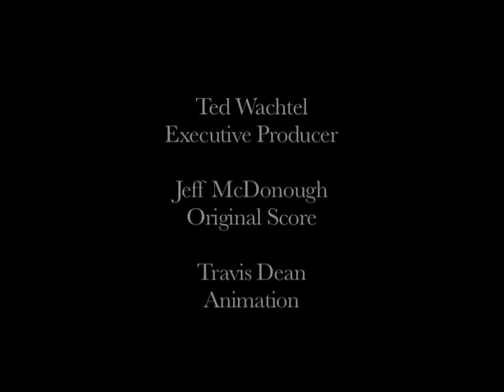Eva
A museum commissioned short film. A Pure Cinema Art installation by Si Lewen with orginal score by Jeff McDonough. Heavy subject matter.